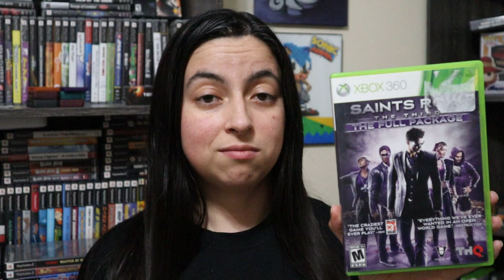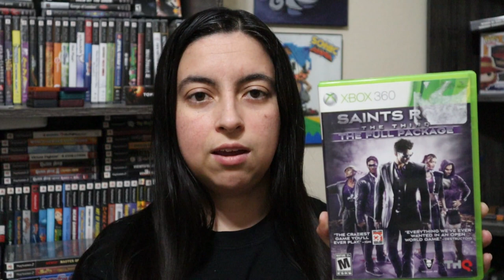My Top 10 Video Games of All Time Part 1